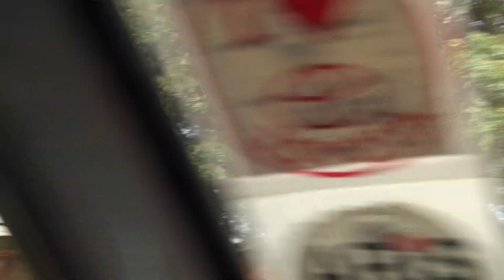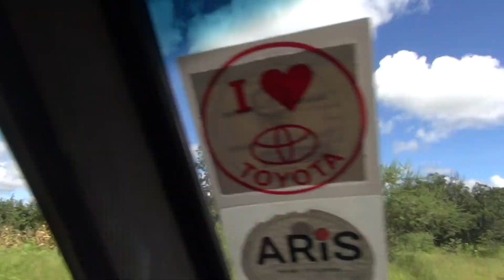Kufungua Msikiti wa Kinyamshindo 6